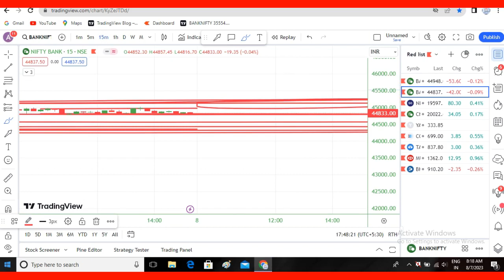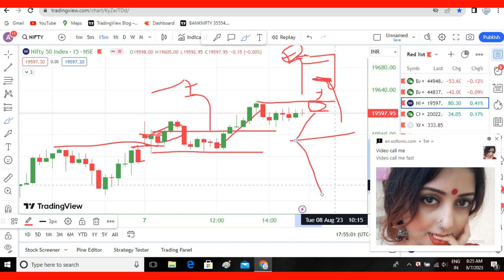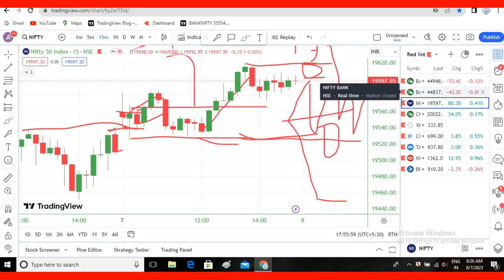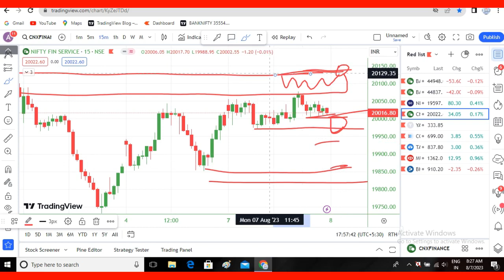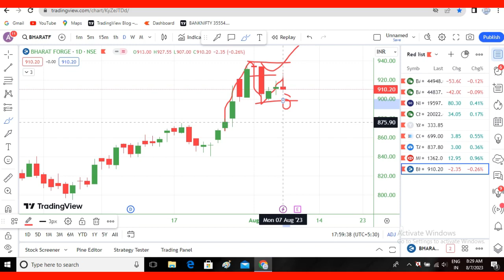Nifty50 and banknifty analysis for 8th AUG ! Finnifty expiry special ! Best stock for tomorrow!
Stocks,future,and option trading involves risk of loss and is not sustainable for every investos.
The valuation of stocks ,future, and option may fluctuate and as a result clients may loss more than their original investment .